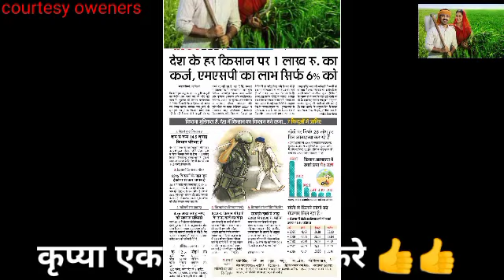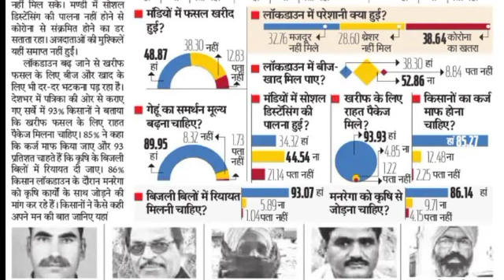35 हजार करोड़ का ऋण होगा माफ? Kisan karz maphi|kisan mitra|sarkari yojana|kisan latest scheme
MP Rajniti Samachar MP Rajniti Halchal  MP Breaking News MP News  Madhya Samachar  MP Samachar School Samachar MP School Samachar Karamchari Samachar Karamchari News Karamchari Jagat  PM Kisan Yojna  PM News, Pradhanmantri Yojna MP Mukhyamantri

Kisan Samachar Kisan khabar MP Kisan Samachar Kisan News Rajniti Samachar

News Kisan Karj Mafi Jai Kisan Fasal Rin

Sampuran Kisan Karj Maphi Yojana Mukhyamantri Fasal Rin Mafi Yojna Sambal Yojna

Krishi Jankari Kisan Fasal Bima Yojana, Fasal

latest news kamal nath Personal Problem such as GOV News Videos or anymafi rajasthan karj mafi bank list bank account karj mafi kisan karj mafi rajasthan bank bank list rajasthan karj mafi bank karj mafi #2020, karj mafi 2020 बड़ी घोषणा बड़ी घोषणा कर्ज माफी Pradhanmantri kisan karj mafi yojana Pradhan mantri kisan karj mafiyojana प्रधानमंत्री किसान कर्ज माफी योजना

kisan news mukhya khabar viral video Modi news kisan bulletin krishi vigyan Kendra top news headlines Today

anaj, mandi, bhav, today, anaj mandi bhav today, indore anaj mandi bhav today, 3 sirsa anaj mandi